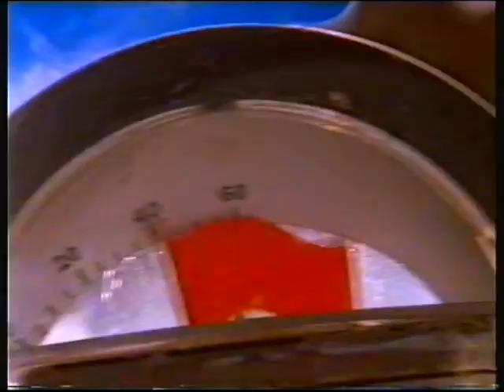ITV Central | Night-Time continuity | 15th May 1999 | Part 2 of 4 | NICAM stereo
End of The Big Fight Live (Central)
ITV trailer: Touching Evil
ITV Night-Time animated slide: Jerry Springer Show
Adverts
ITV Night-Time ident: Jerry Springer Show

Adverts:
Boooorrrrriiiinnnngggg...
Magnum
Virgin Atlantic
Mars drink
TV Shop/The Love Generation shitty album of the same 60s songs you've heard before, no long-forgotten ones...
Maltesers